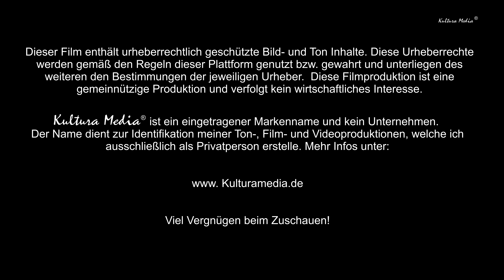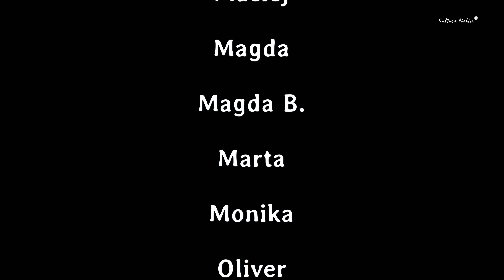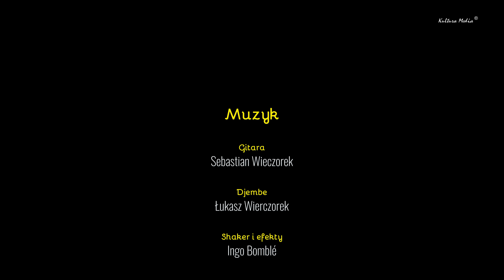Projekt Nasza Kolęda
…Es war der 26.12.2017,  die  letzten Gäste  verließen  unser Haus.  Aber Weihnachten sollte nicht vorbei sein, so startete ich meinen Rechner, ging auf Suche  weihnachtlicher Musik. Schnell  vielen  mir  Lieder  ein, welche unsere Kinder früher gerne  gehört haben, die Musik der tollen polnischen  Folk  Gruppe   Arka Noego,   welche   traditionelle  Lieder  neu arrangierte. Bis  heute   steht  Arka Noego   für  mich  als  musikalisches  Symbol  einer
fröhlichen Kindheit und Weihnachtszeit. Ich hörte und sah die Teledysk "świeć gwiazdeczko" , stellte mit vor, wie schön so ein Video mit unseren Kindern der HSU polnisch sein könnte. Nun haben wir Weihnachten 2018. Es ist nicht mehr mein Traum, sondern unser Projekt Nasza Kolęda.